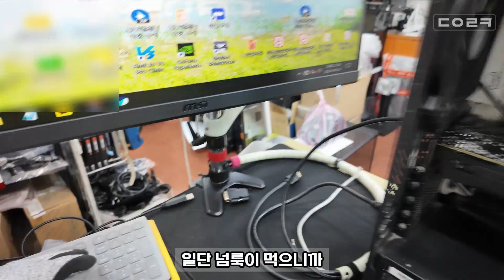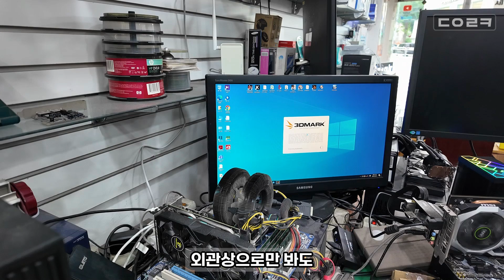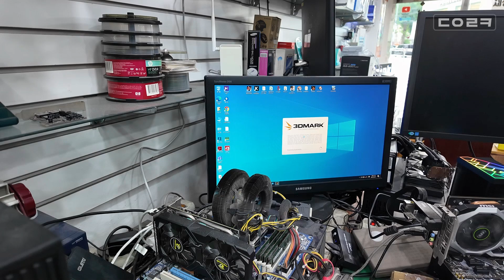직접 공부해가면서 점검해봤는데 화면이 안 나와요 | 조립 컴퓨터 자가 정비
감사합니다 ❤😊🎉